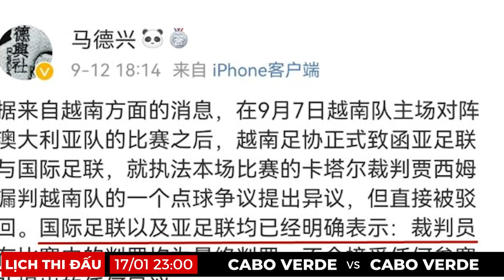Lewandowski khó lật đổ Messi ở FIFA The Best 2021 - Thể Thao 24H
Nội Dung Bản Tin Thể Thao hôm nay, gồm các tin tức thể thao và bóng đá diễn ra ở trong nước và quốc tế trong 24h qua. Các tin tức bao gồm như sau :

0:00 Lewandowski khó lật đổ Messi ở FIFA The Best 2021 - Tin Nổi Bật
1:09 Tin chuyển nhượng bóng đá 17/1: MU bán trung vệ, Benzema có thể rời Real Madrid - Bóng Đá Quốc Tế
2:29 Rooney thay thế Benitez sau 200 ngày? - Bóng Đá Quốc Tế
3:03 Real vô địch, Hazard phản ứng như thể mất cúp - Bóng Đá Quốc Tế
3:25 VFF thông báo tin vui về thủ môn Việt kiều Filip Nguyễn - Bóng Đá Việt Nam
3:55 Tuyển thủ Trung Quốc đi vệ sinh 7 lần vì run ở vòng loại World Cup 2022 - Bóng Đá Việt Nam
4:25 "Vua UFC" lo không thể đấu với Fury trong năm 2022 - MMA
4:44 Osaka duy trì thành tích bất bại ở vòng 1 Australian Open - Tennis
5:07 Lịch thi đấu các trận đấu tâm điểm đêm nay và rạng sáng mai

Cảm Ơn Các Bạn. Đừng quên để lại bình luận về các nội dung thể thao mà bạn muốn xem. Chúng tôi sẽ bổ sung và tổng hợp vào Video Bản Tin Thể Thao Hằng Ngày.